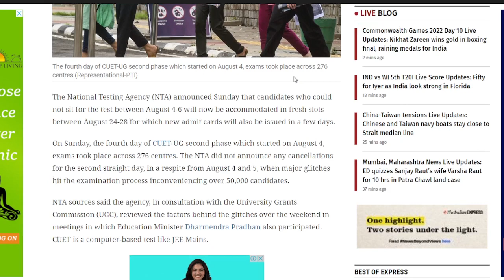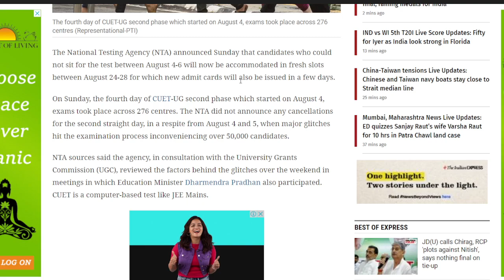NTA announces fresh dates for those who failed to take the test between August 4-6 |CUET Final Date